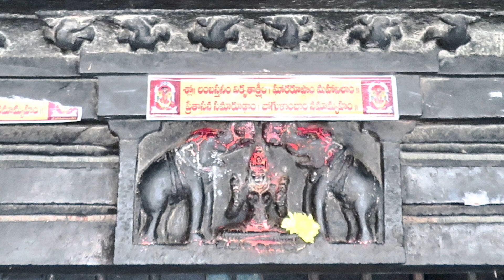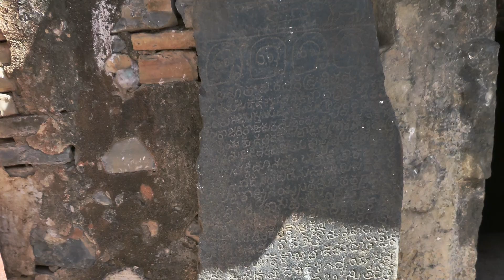Alampur/5【インド古代遺跡】【Ancient Temples in India】Alampur, Telangana( Kurnool, Andhra Pradesh)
No Sculptures, No Life!
Do you like Sculptures?
★Bala Brahma Temple
今なお、礼拝されている寺院。そのせいでか写真があまりなく、混在しているかもしれない。周辺の写真が少しあるのみ。
GさんのMap投稿写真や遺跡名は当てにはならない。